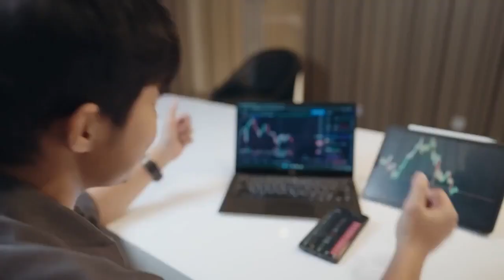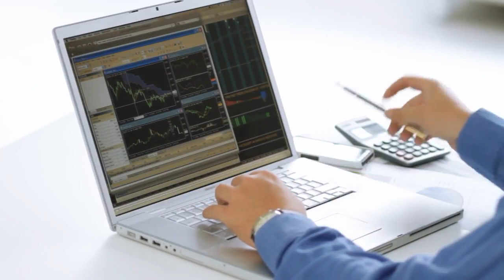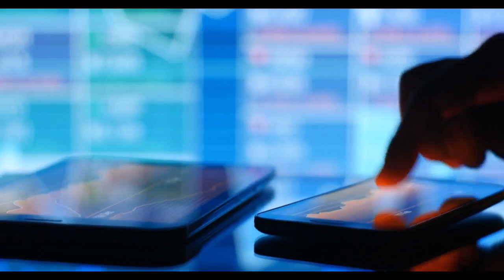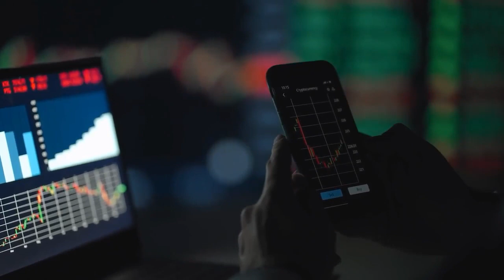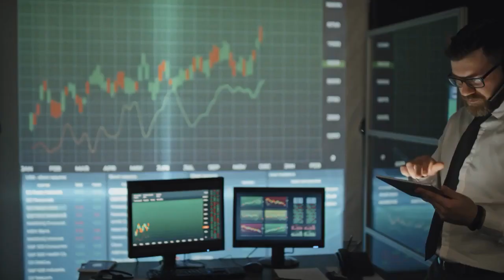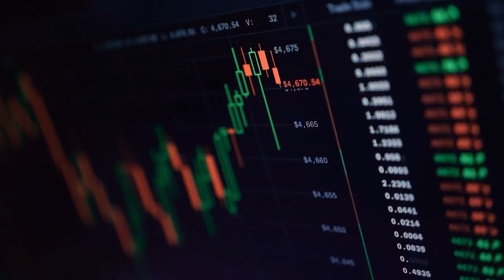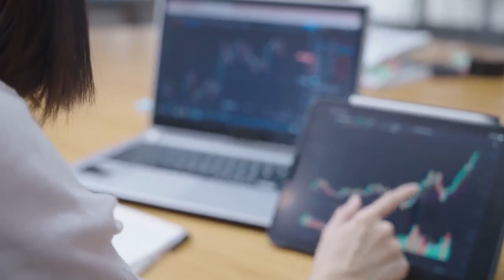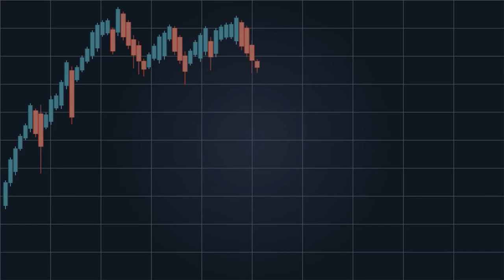AMC STOCK UPDATE : SHOCKING! CREDIT SUISSE SHORTS WILL CLOSED FOR AMC STOCK